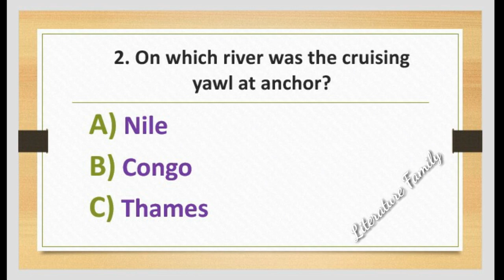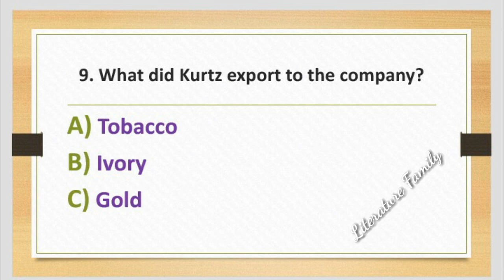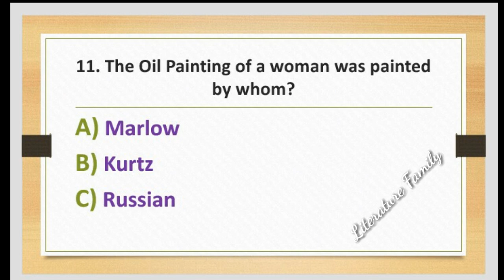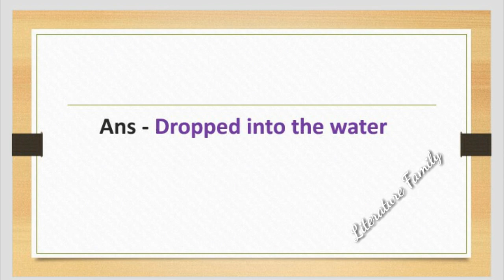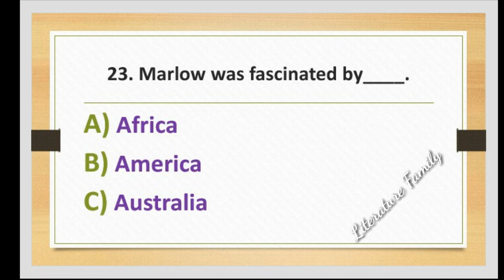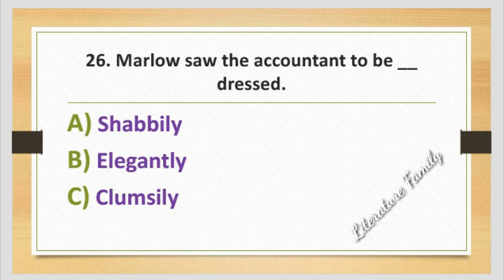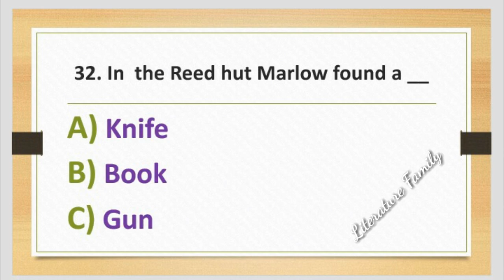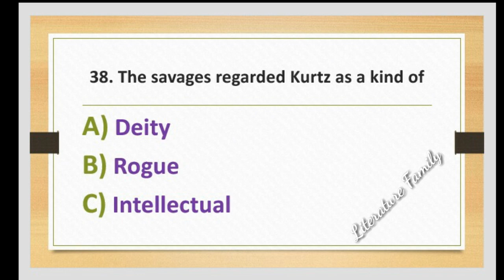Heart Of Darkness |MCQ